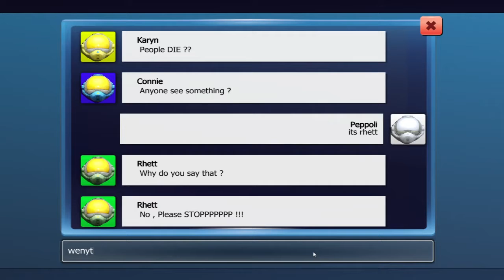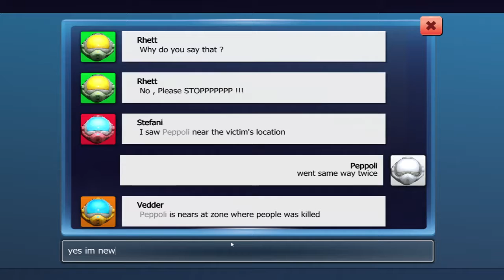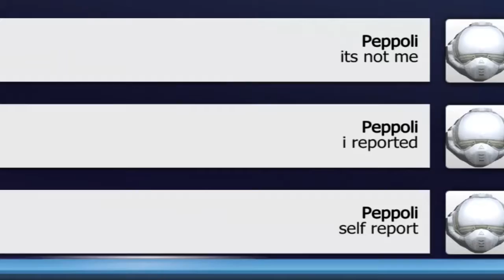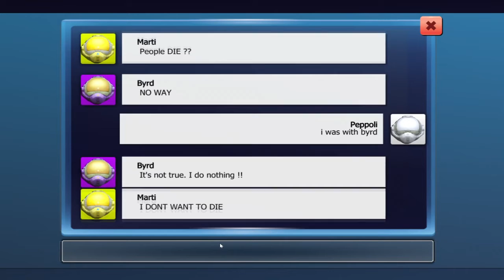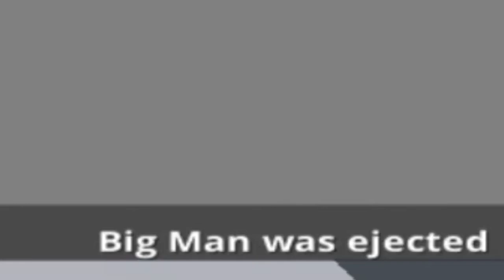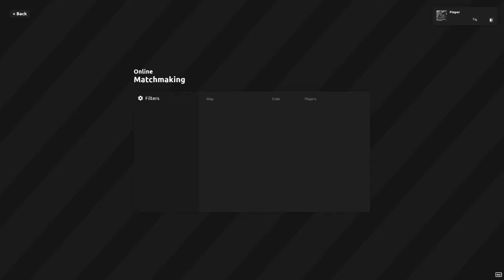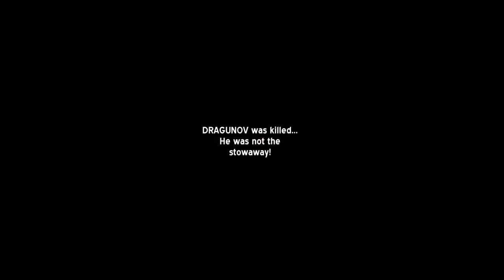4 Awful Among Us Clones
Is Among Us dying like Fall Guys? If it is, DO NOT FEAR! We have found the BEST cheap and free Among us alternatives including Imposter Inside Us, Pretend, Stowaway, Among Ass and Killer Inside Us all on Steam! They have voice chat, bots, imposter abilities and new objectives and tasks and maps. Some are also 3D and have mods! 4 Awful Among Us Clones!

(00:00) - Intro
The games:
(00:12)
(03:44)
(04:55)
(05:59)

Among Us and clones are social deduction games like Town Of Salem, Throne of Lies and Cluedo, where the town or crewmates have to stop the mafia or imposters from voting others out and killing the other players whilst they try and do tasks and scum read and is a lot of fun solo and with friends!